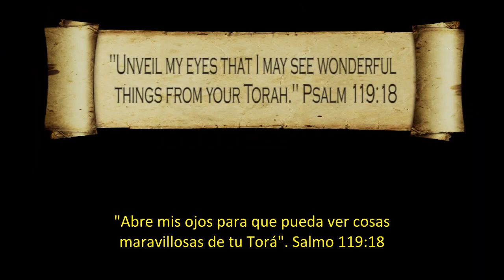Martes de Torá Éxodo 2:5-9